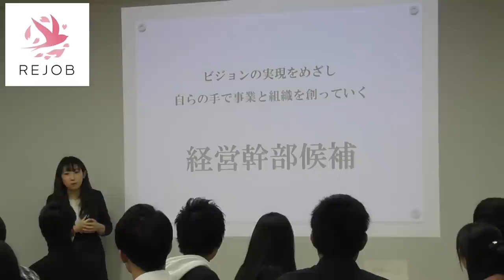【就活】地方学生限定の婚活っぽい就活イベントに潜入したら予想外に楽しかった！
地方学生なら宿泊費無料！交通費もサポートしてくれます。
応募する際は動画を観たと一言お願いします。

showroom毎日23時からライブ配信中！

今月インタビューしていただいた方

さあやさん
投票はこちらから

入江さん